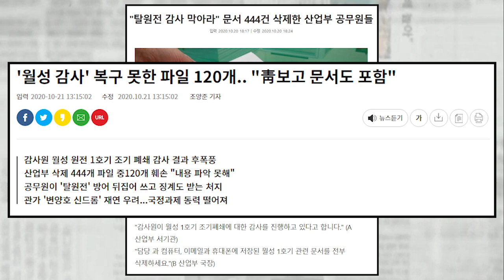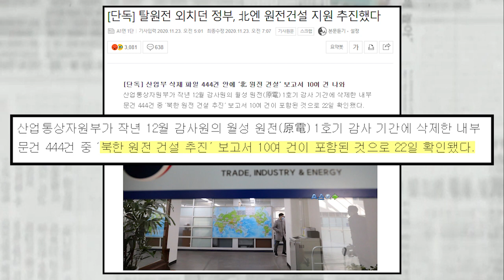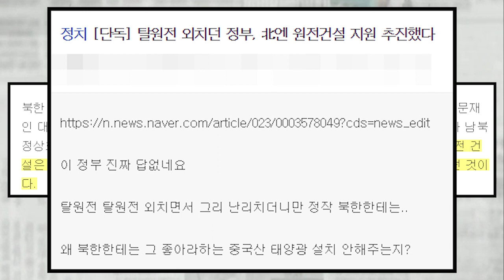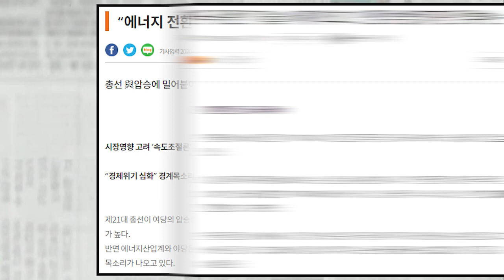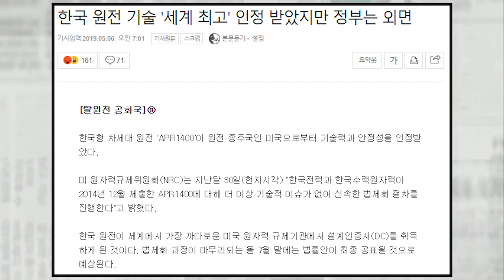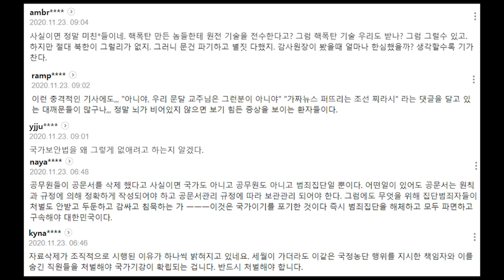탈원전 외치더니, 北에 원전건설 지원 추진 검토 ...보고서 들통